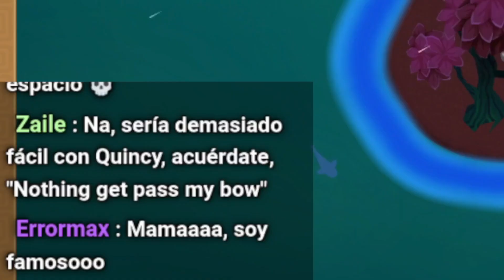LA ÚNICA TIER 5 QUE NECESITAS PARA CHIMPS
Bloons Tower Defense 6 a veces sufre cambios de balance absurdos, en esta ocasión, tenemos a un helicóptero buffeado como 8 veces en las actualizaciones y por esa misma razón, a farmear CHIMPS :)